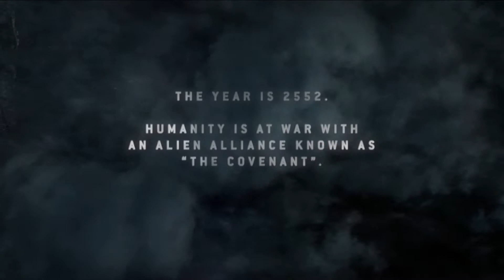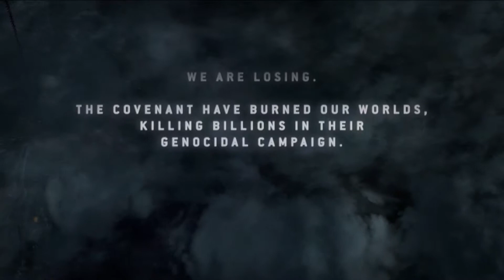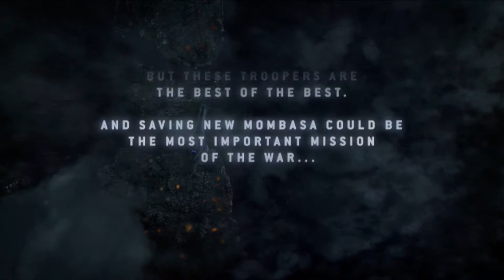PREPARE TO DROP | Halo 3: ODST - Part 1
WE ARE GREEN AND VERY, VERY MEAN